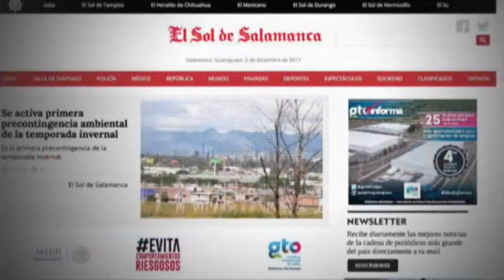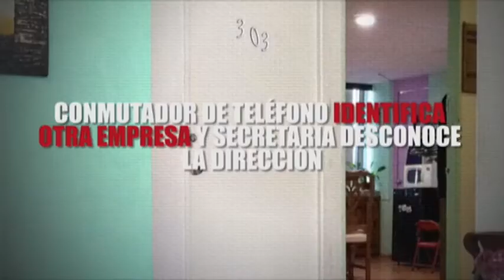En el Guanajuato de Miguel Márquez también hay empresas fantasma